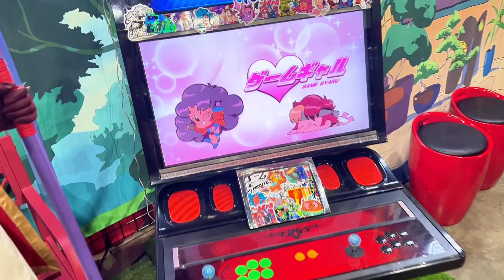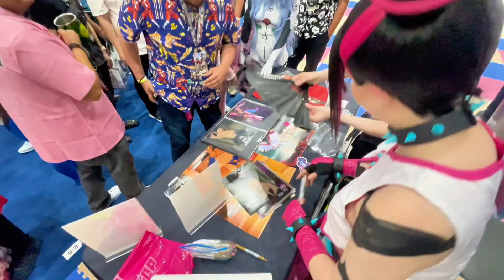My Anime Expo 2023 | Vlog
I had a wonderful time at animeexpo2023 this year! Thank you to everyone who made it special ❤️

Booths: @GameGrumps @SenpaiSquadNet @XpressSkins